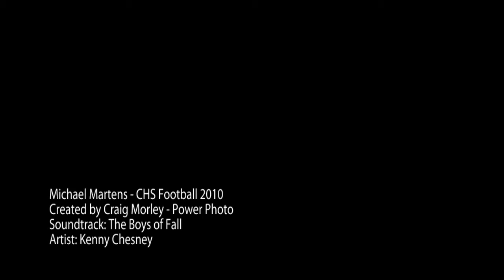Michael Martens HD